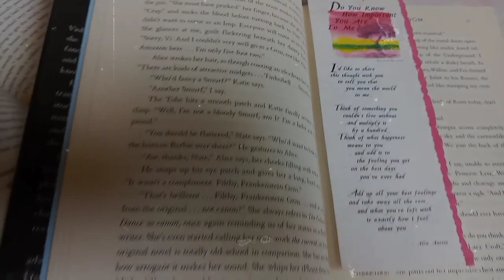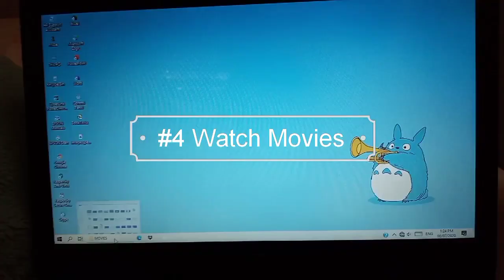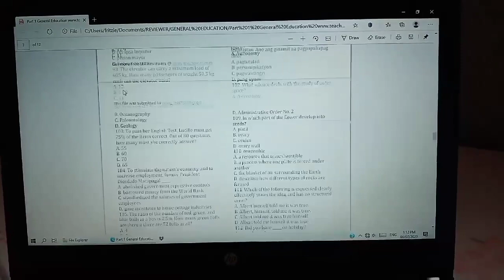6 Things To Do When Bored At Home (Quarantine Edition)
These are the things you can do when you feel bored at home this quarantine.

•First Vlog
📸Samsung A10s (please bear with the quality✌)